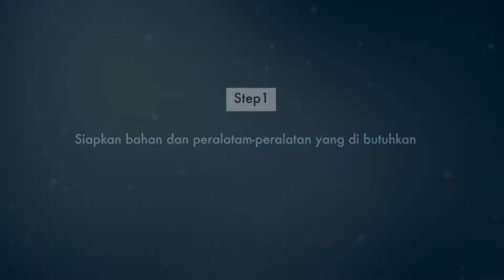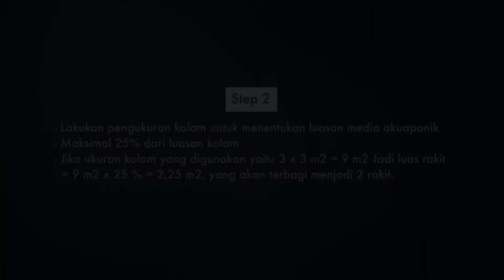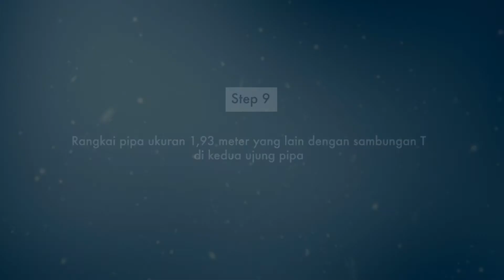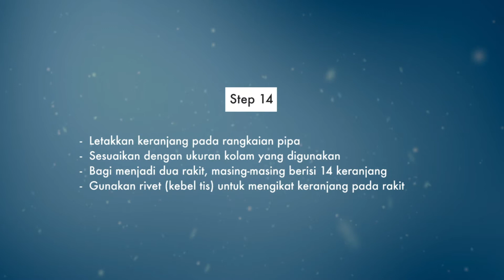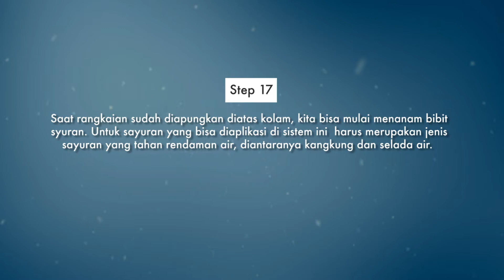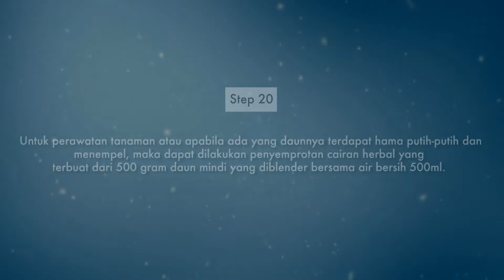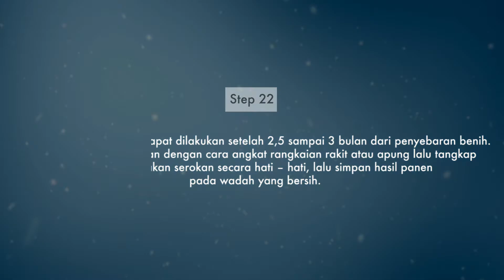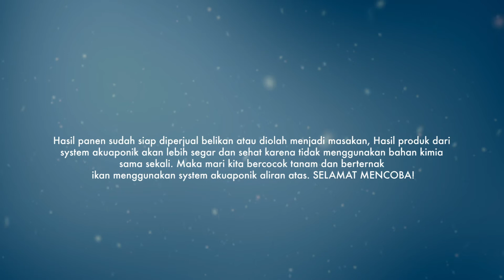Bagaimana membuat akuaponik sistem rakit atau apung